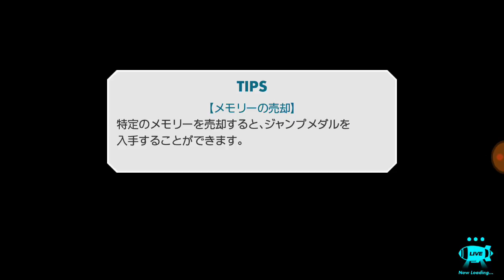Weekly Shonen Jump: Jikkyou Janjan Stadium Yusuke Urameshi (Gameplay)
Finally they added more characters actually a good amount which ill be doing